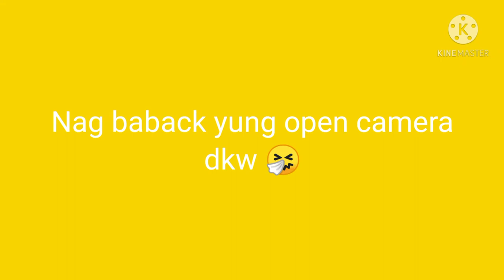Super Wide Lens x Chest Strap for Motovlogging Set Up Test Clip / Lazada and Shopee (HondaBeat)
Cheap set up muna.
- Wide lens ( Lazada)
-Chest Strap (Shopee)